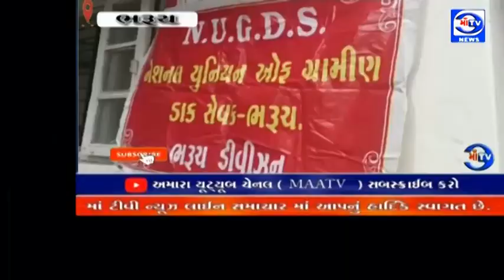માઁ ટીવી 10. 08. 2023 હડતાલ : ભરૂચ જિલ્લામાં પોસ્ટ ઓફિસના કર્મચારીઓ પડતર માંગણીઓને ઉકેલની માંગ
હડતાલ : ભરૂચ જિલ્લામાં પોસ્ટ ઓફિસના કર્મચારીઓ પડતર માંગણીઓને ઉકેલની માંગ સાથે એક દિવસની હડતાળ ઉપર ઉતર્યા
ભરૂચના કર્મચારીઓએ મુખ્ય પોસ્ટ ઓફિસ આગળ ધરણાં કર્યા હતા.